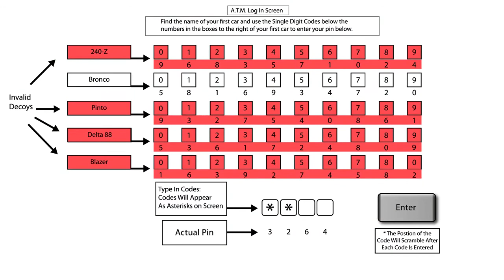Password Generator Graphical | GUI Design Austin Visuals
for more examples of our work. Case Study | Inventor Andrew Hulse approaches Austin Visuals Animation Studio to produce visuals for his designs so that he could visually explain to investors how his product works in a simple straightforward manner. Andrew gave us a set of drawings that Austin Visuals Animated and sequenced in such a way to make this communication short, simple, easy to understand and to the point.